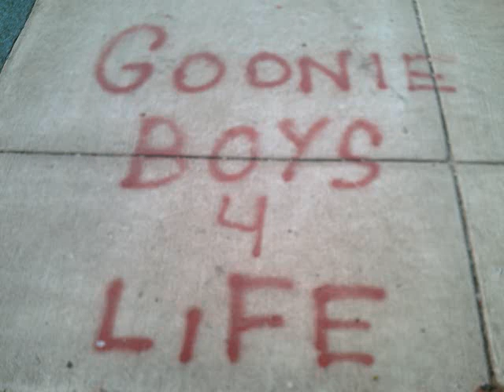Goonie Boy Gig - This How $ Look! - Vietnamese Pussy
2pac Ambitionz Az A Ridah freestyle